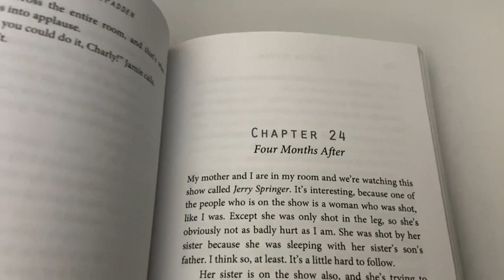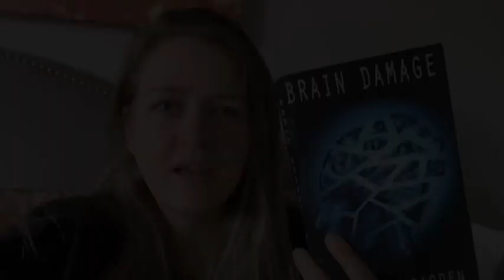Brain Damage Book by Freida McFadden | Our Point Of View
(Commissionable Links)
Check Our New Website For Amazing Deals!

"I couldn't put it down!" --Readers' Favorite

After years of hard work, Dr. Charly McKenna finally has it all. Prosperous career as a dermatologist? Check. Spacious apartment overlooking Central Park? Check. Handsome lawyer husband? Double check.

Then one night, a bullet rips through the right side of her skull and she loses everything.

As Charly struggles to recover from her brain injury, she begins to realize that the events of that fateful night are trapped in the damaged right side of her brain. Now she must put the jigsaw pieces together to discover the identity of the man who tried to kill her... before he finishes the job he started.